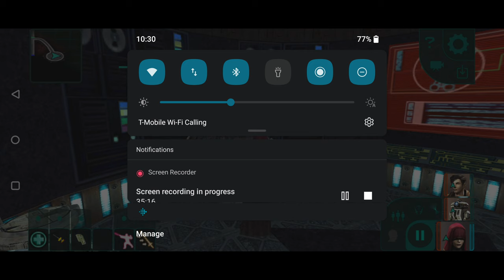Star Wars KOTOR 2 - Dxun Jungle / Onderon Sky Ramp & Palace (Gameplay)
Fighting though the Sith Camp to the Tomb of Freedom Nadd and through the palace guard to defeat Master Kavar...

...I also unlocked the HK Factory and it was on Telos all along!